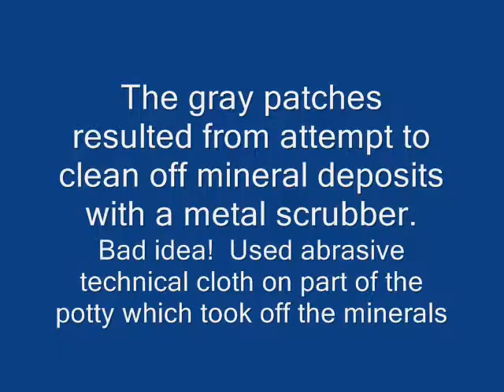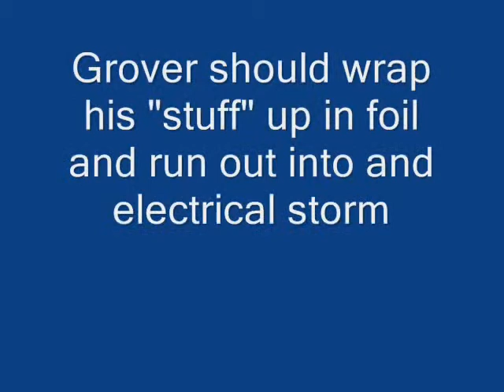Flush away Grover Norquist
Time to flush away Grover Norquist and his idiotic No Tax Pledge